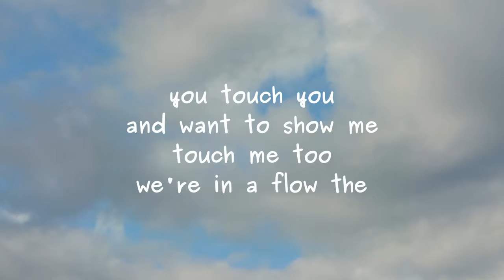Sex Is Sweet